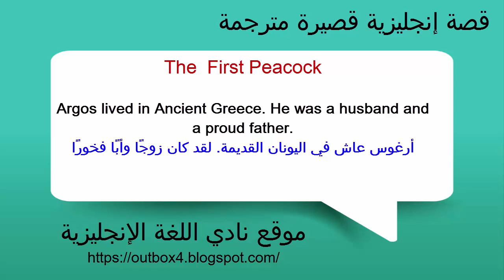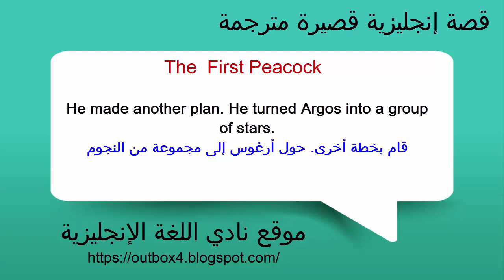الطاووس الأول | قصة إنجليزية قصيرة جدا مترجمة للعربية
معنا في هذا الدرس قصة قصيرة جديدة مترجمة للعربية تحتوي على الكثير من الكلمات المهمة للمبتدئين، هذه القصة مترجمة من سلسلة كتب أهم 4000 كلمة في اللغة الإنجليزية.
أكون سعيدا عند اشتراكك في قناتي
وكذلك زيارة موقعي على الانترنت